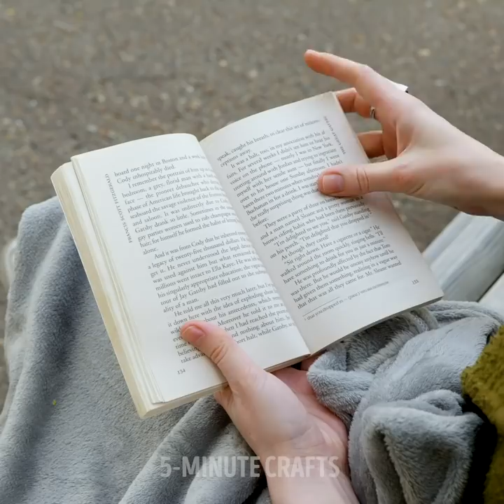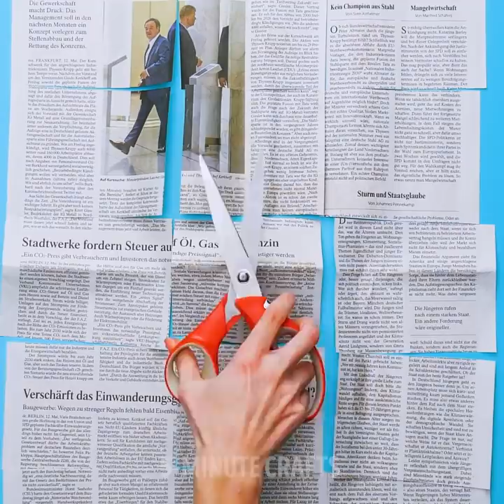40 Amazing Jewelry Ideas || DIY Jewelry Made From Everyday Objects!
TIMESTAMPS:
00:43 DIY pendant
02:10 Handmade earring ideas
03:42 Pendant from a spoon
04:23 How to make earrings from wine corks
05:49 DIY stud-earring
06:46 Unusual way to reuse pins
08:14 Handmade ring
09:36 Kiwi earring